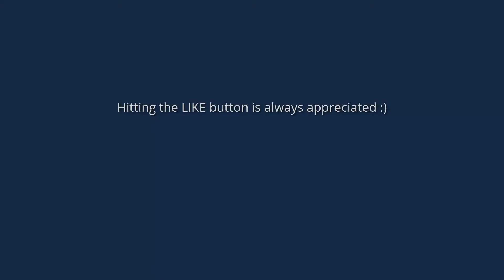Bonzai Down - Taken out by DAVE!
There I was harmlessly flying around the sky chasing Dave around in his Bonsai and KERR-BAM! Taken out from underneath, thanks Dave! I had a great day :) Setup details below, press SHOW MORE to see them. Matt

This model is the one I fly loads with. It's light & amazing fun:

MOTOR:
For a 2S setup this motor has done really well for me EMAX CF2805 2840KV

You can run it on 3S, but just be forewarned that after about 30-40 flights it will start to blacken out. It's only rated to 2S, so if you do run 3S, put a smaller propeller on it! (not like what I did LOL).

PROP ADAPTER:
The supplied prop saver with the motor above is utter pants, I have never broken a prop with a flying wing EVER, instead use one of these which costs £1 / $2

SERVOS:
Tower Pro MG90S. These are metal geared servos and are cheaper than HobbyKing's cheap plastic geared servos. I buy them in packs of 6

PROPELLERS:
I just use spare a quadcopter propelles, such as these 5045's

ESC:
The CF2805 motor is only rated to a max of 14A, so you can easily get away with a 12A ESC. Something like this one would be appropriate or any ESC rated 12A or above with a built-in 2A BEC.

BATTERY:
I use the 1000mAh 2S 25C zippy batteries from HobbyKing

CARBON FIBER RODS:
I use these in pretty much every model I fly. They are super cheap at less than £3 and are 50cm / 19" long

QUALITY CONTROL HORNS:
The supplied control horns for the Bonsai flying wing will work OK, but I managed to break mine & now prefer to put these in instead because they're far more robust.

TRANSMITTER / RECEIVER:
it's amazing & for this model I use the cheap FrSky V8R4-II receivers

If this video helped you, please press the LIKE button above :)

Matt